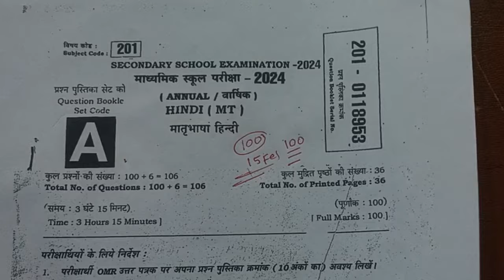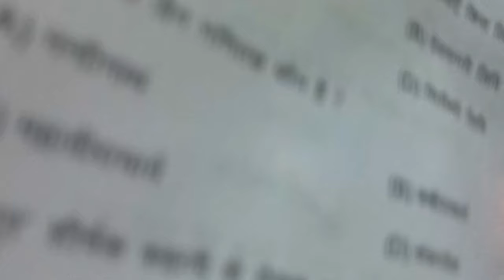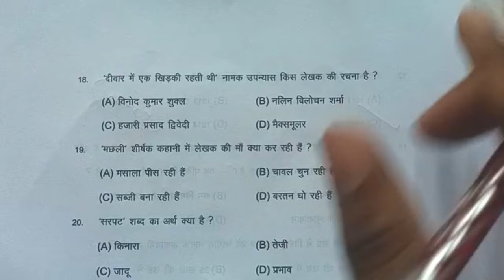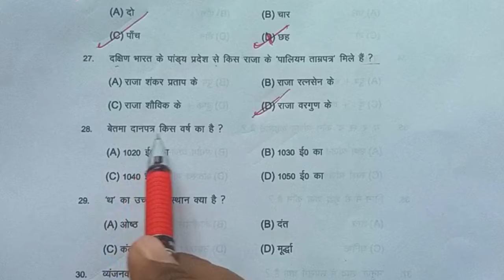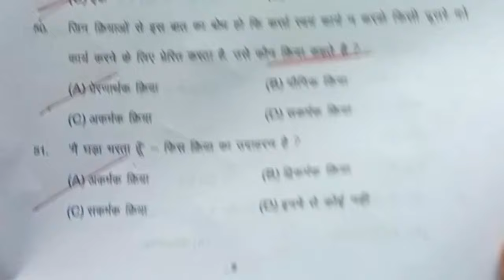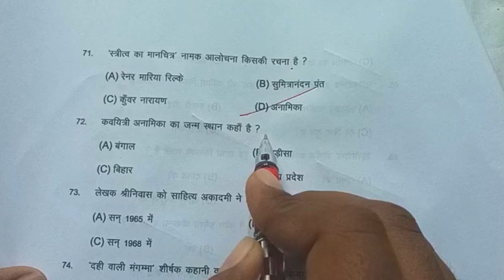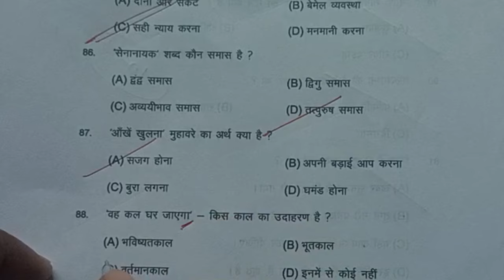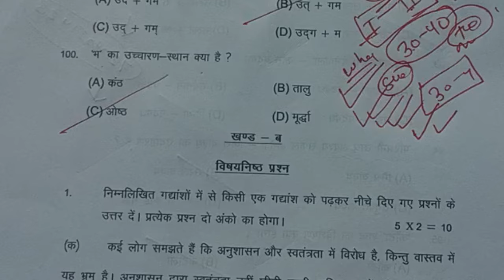bihar board 10th exam 2024 || viral hindi question paper 100% यही आएगा 15 फरवरी को इसे अच्छा रट लो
class 10th 15 february hindi vvi question 2024

bihar board class 10th 15 february hindi vvi

class 10th hindi varshik paper 2024,class 10thhindi sample paper 2024

hindi paper 10th class 2024,hindi annual exam

paper 2024 class 10th

bihar board class 10th 15 february hindi vviquestion 2024

bihar board class 10 hindi vvi question answer for2024

class 10 viral question answer 2024

hindi class 10th vvi objective

bihar board class 10th hindi vvi objective question2024

hindi grammar class 10 vvi objective

class 10 hindi ka important question

class 10 hindi ka vvi objective question 2024

,February Hindi viral Question 2024 Hindi out

Question

15 February Hindi Viral question 2024

15 February Hindi 2024

15 February Hindi Question paper 2024

Matric viral question paper 2023 all subjects

15 February Hindi viral question 2024

hindi objective question 2024

Hindi viral question paper

Hindi vvi question paper 2024

Matric hindi vvi objective question

Bihar board hindi viral question paper 2024

Important hindi question 2024

Hindi viral question paper 2024

Matric question paper 2024 Matric question bank

2024

Class 10th important questions 2024 Bihar board

Hindi

Important questions Hindi 2024 Board exam 2024

हिंदी
bihar board class 10 hindi objective question bihar board class 10th 15 february hindi vvi objective question 2024

bihar board hindi class 10 objective question

bihar board class 10th 15 february hindi vvi question 2024

@DLS Education

@TARGET BOARD

@justwell Education